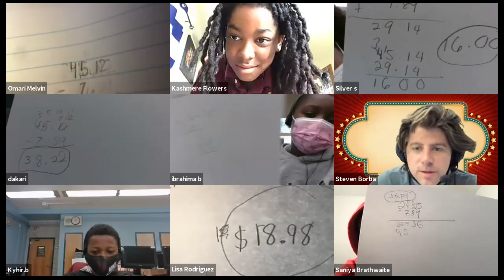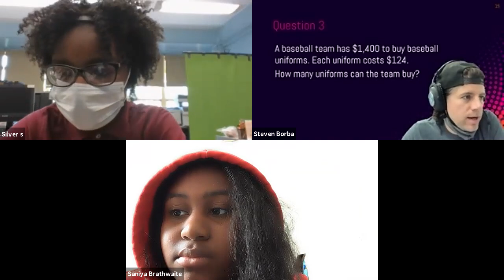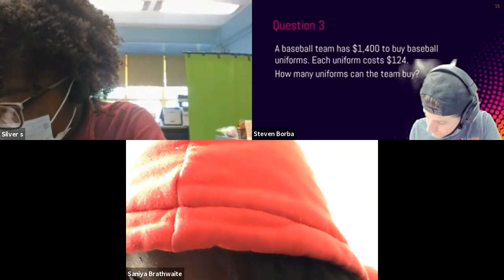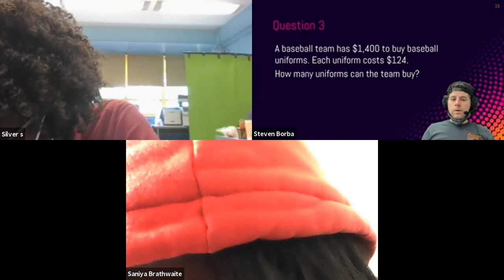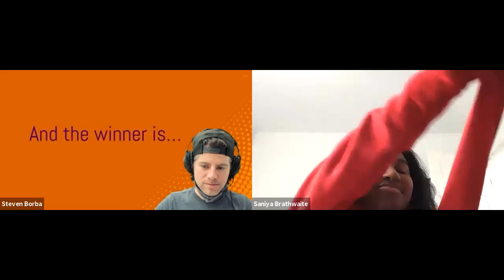Math Madness (Grade 5)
For the PS 175 Henry Highland Garnet school community only.

09:06 Question 1
13:33 Question 2
19:21 Question 3
24:08 Winner Announcement